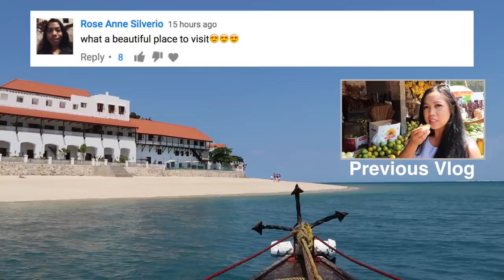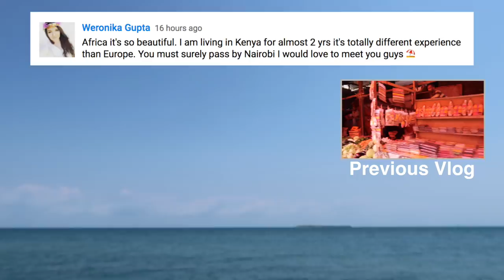WHAT WAS THAT ON PRISON ISLAND? - August 06, 2017 - ItsJudysLife Vlogs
Judy's Links

Benji's Links

Vlog Camera We Use:

Blendtec Blender